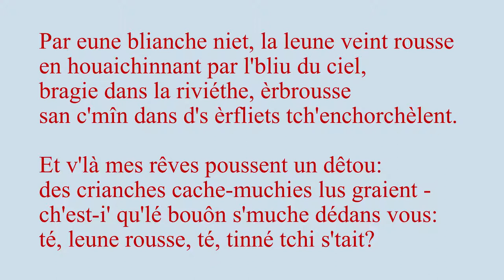Par eune blianche niet, la leune veint rousse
For the 100th anniversary of the death of Russian poet Alexander Blok, a Jèrriais version of his "Белой ночью месяц красный" by Geraint Jennings (read in Jèrriais and the original Russian)